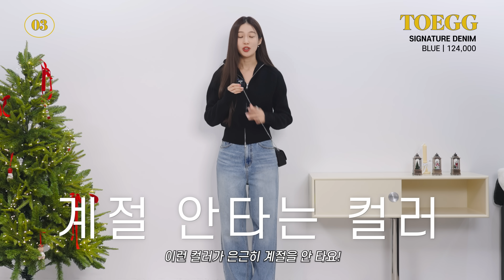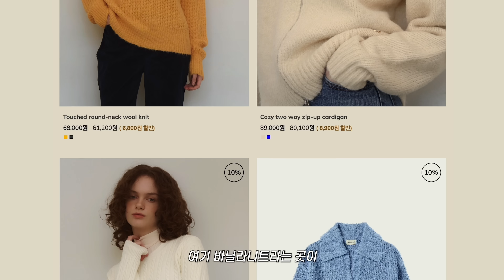올겨울 마지막!! 패션하울 🛒🎄 29가지 겨울옷 신상 몽땅 입어보기(아우터,니트,존예핏 바지,가방)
✶ 타임라인
00:00 시작!
00:46 look1 휘뚤마뚤 겨울 뽕뽑템 모음
02:29 look2 올해 연말룩은 이걸로 고민 해결✔️
03:39 look3 멋도 챙기면서 따스운 코디🔥
05:00 look4 컬러 포인트⭐️ 왕 편한데 예쁜 데일리 코디
05:43 look5 요즘 진짜 매일 이렇게 입고 다님.
07:10 look6 역시 올 겨울엔 레드! 러블리 니트 코디
08:25 look7 심플한테 한 끗 차이 멋스러운 데일리룩
09:50 look8 편한데 멋도 챙긴 직장인 출근 코디
11:23 look9 스타일까지 놓치지 않은 꾸안꾸 마실 룩
12:40 look10 힙girl 그 자체..⚡️ 원브랜드로 완성!

➖ 제품 정보 (165cm, 47kg)
Look1
토그 / Mood Coat

Look2
주르티 / 에코 카라 퍼 자켓

Look3
에잇데이즈어위크 / 스웨이드하프무스탕

Look4
바닐라니트 / Touched round-neck wool knit

Look5
펀프롬펀 / SHEARLING HOOD JUMPER

Look6
썸웨어버터 / cable knit Full zip-up

Look7
한올 / Summit coat

아틀리에나인 / 소프트 앙고라 집업 가디건

Look8
이아 / Hayes Coat

Look9
시티브리즈 / 로고 배색 집업 가디건

Look10
일리고 / IG 컷아웃 롱 슬리브